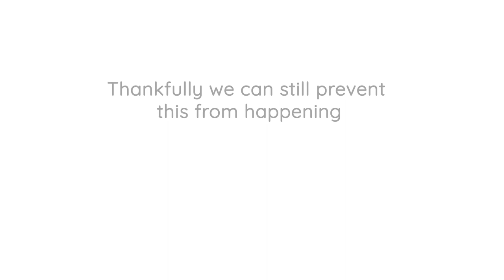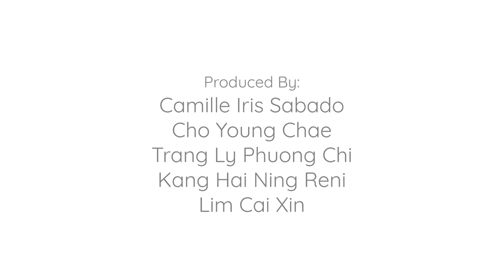LASALLE Animation Shorts for JGIS - Lucky The Lonely Langur